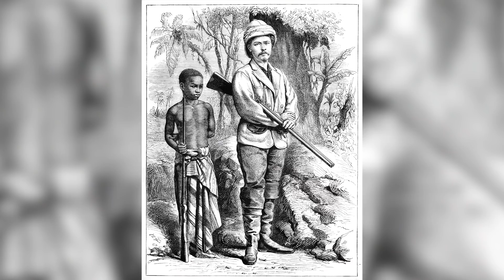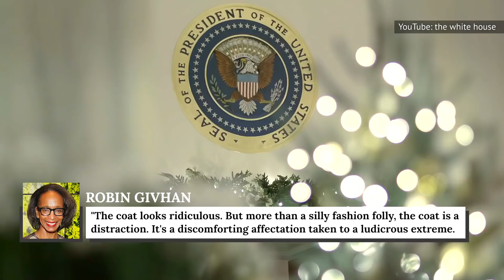The Most Inappropriate Outfits Melania Trump Has Worn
Melania Trump was a model for years, so one would think that the First Lady would have always known the most appropriate outfit for an occasion. However, she has found herself in hot water for some of her fashion choices over the last four years. Some of her most controversial fashion moments have become downright infamous.

In many cases, Melania simply wore something that was too flashy or expensive for the setting, but there were a few cases where people thought she was sending a bad message on purpose. Let’s take a look at some of the most inappropriate outfits that Melania Trump has ever worn.

Price to pay | 0:00
Outfits of Africa | 01:31
Turns out people cared | 02:47
Green thumb | 04:16
The money tree | 05:11
Hurricane Harvey | 05:47
Fashion tyrant | 06:34
Taught by example | 07:32
Where in the world | 08:16
Made you look | 09:25
An elegant distraction? | 10:02
The bling ring | 11:04